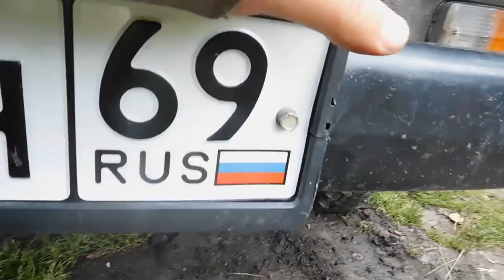ПРОКАЧАННЫЙ ЛУАЗ 969 ДИЗЕЛЬНЫЙ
в этом видео покажу небольшие прокачки ЛУАЗА.
установка большой резины рулевой рейки и дизельного двигателя!